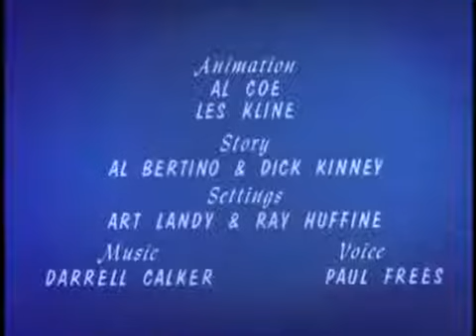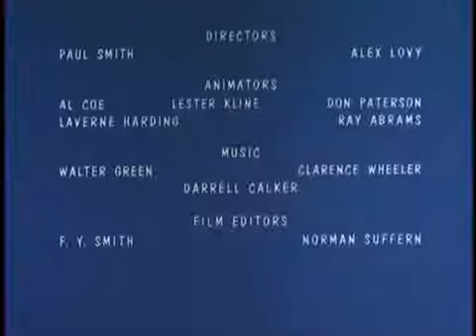Woody Woodpecker Goose in the Rough